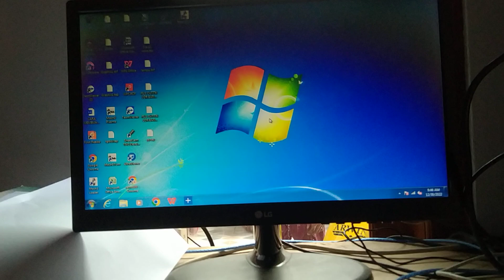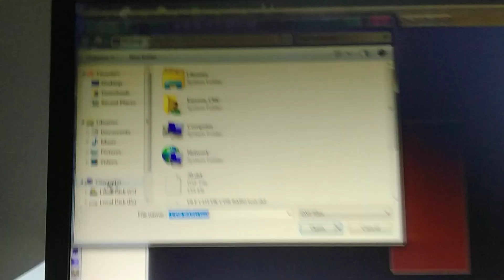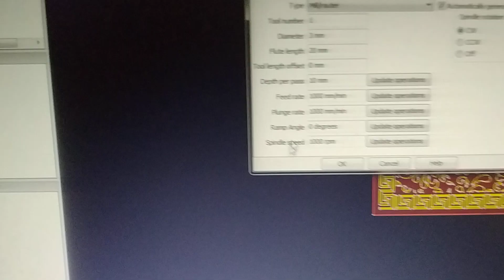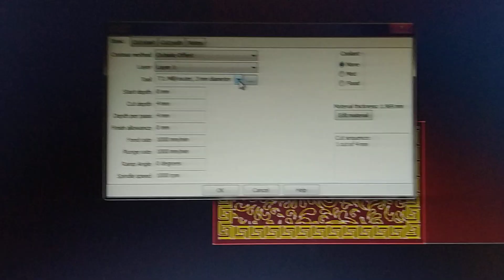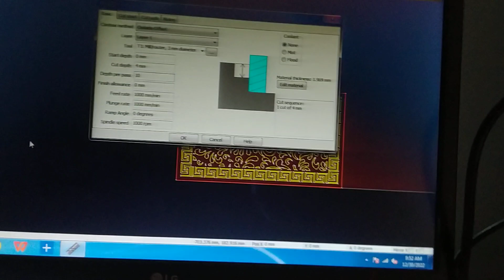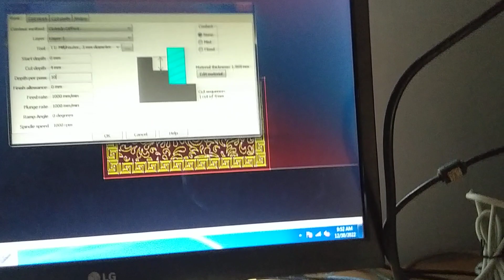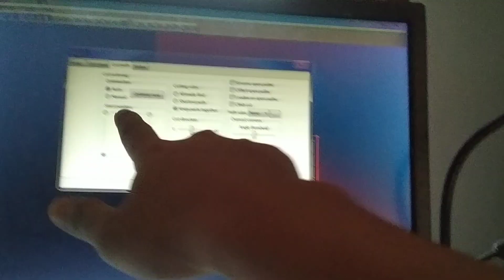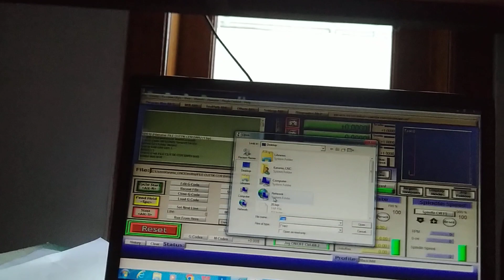Buat file G-code untuk Mach3 mill/Router pakai Sheetcam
untuk saat ini banyak yang mengeluhkan kalau pakai Aspire Filenya seperti tersendat sendat, dan hasilnya jadi bergerigi/gak bisa rapi/halus.
setelah saya coba ditempat kami ternyata memang dari software Aspire nya yang bermasalah.
jadi kami carikan alternatif lain pakai Sheetcam, semoga bisa membantu bagi yang mengalami masalah yang sama.